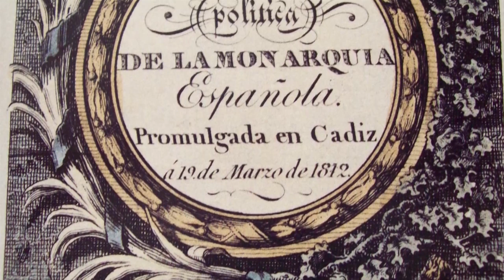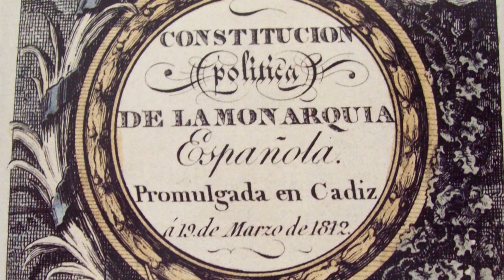Una Historia, Un Café | Mujeres esclavas en Alcaldía Mayor de Tegucigalpa durante la Independencia